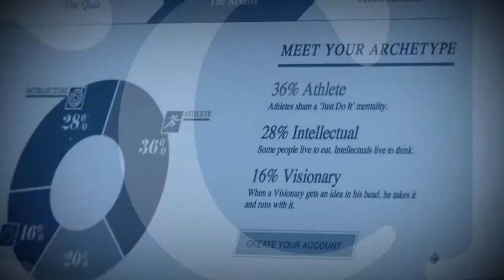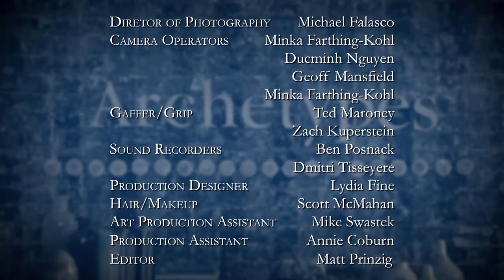Episode 1: Caroline Myss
Host Lee Woodruff interviews Caroline Myss, five-time New York Times bestselling author and internationally renowned speaker on archetypes.